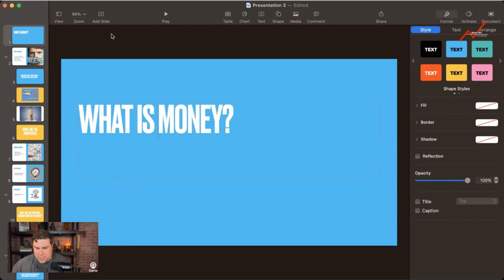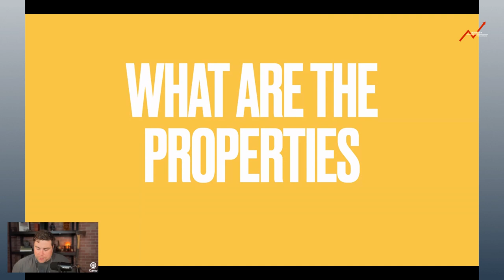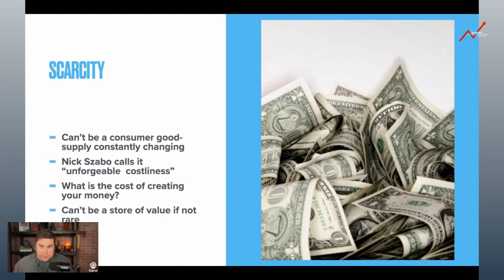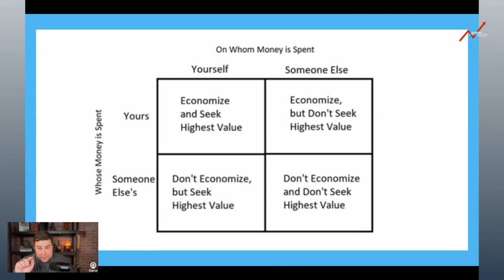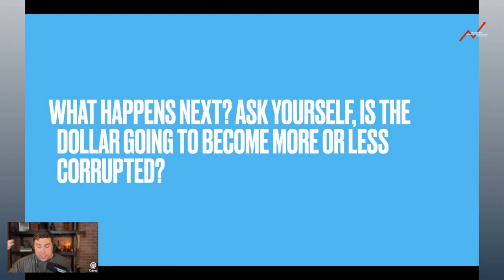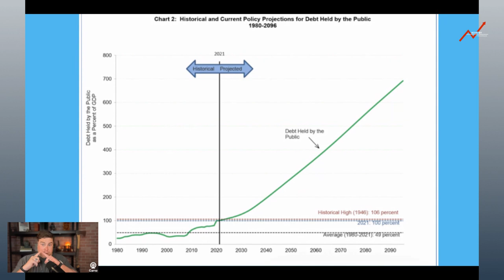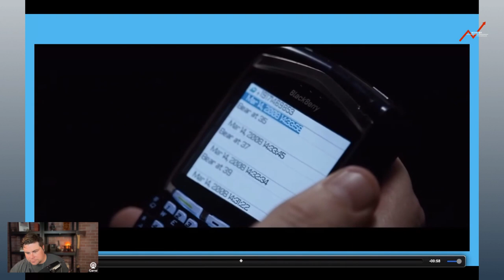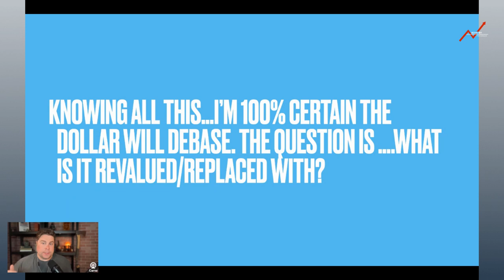What is money?!?!?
The money system is broken. The foundation is broken and until we fix it, society will continue to get worse.

This channel is focused on what an individual can do to advance the principles of freedom and liberty.

MILITARY